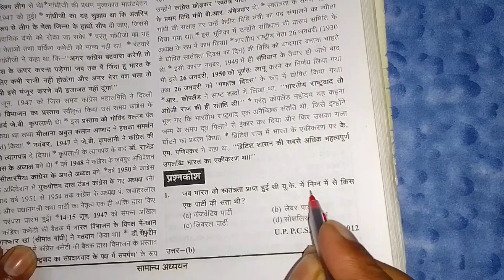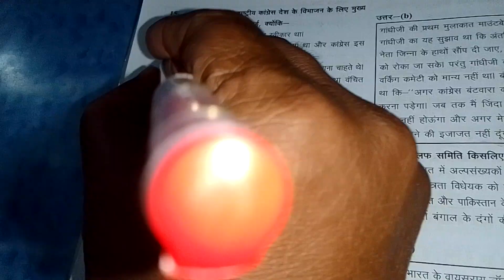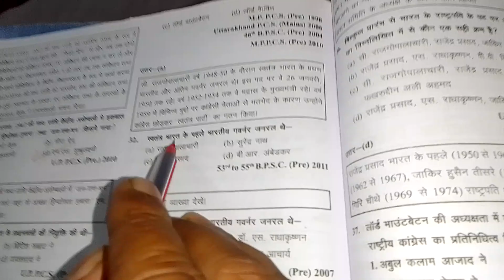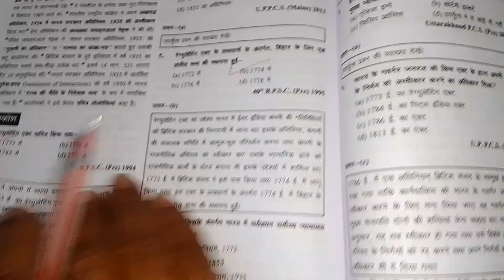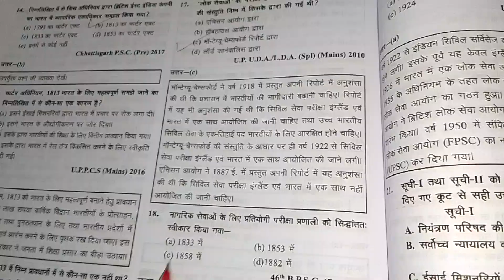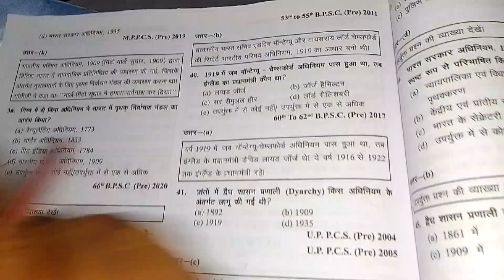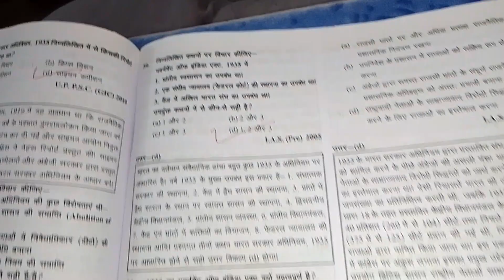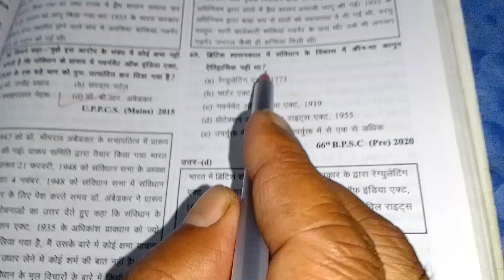ghatana chakra mordan history By Manoj sir IAS PCS RO ARO APS SSC UPSSSC uppolice